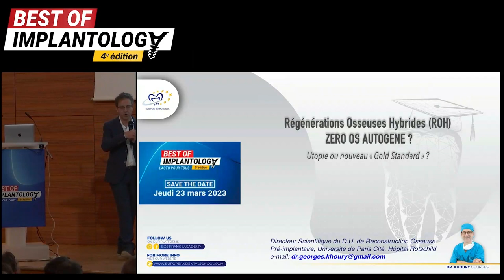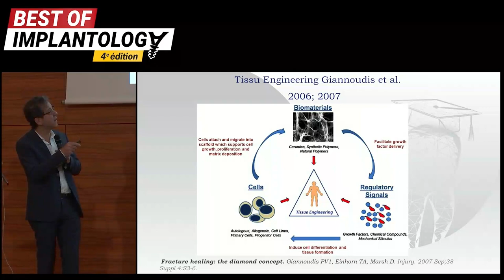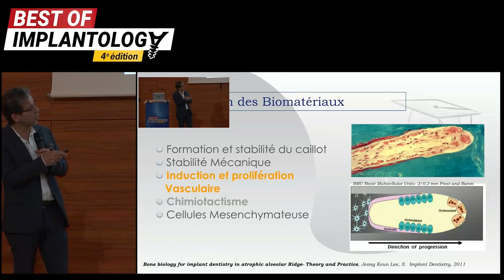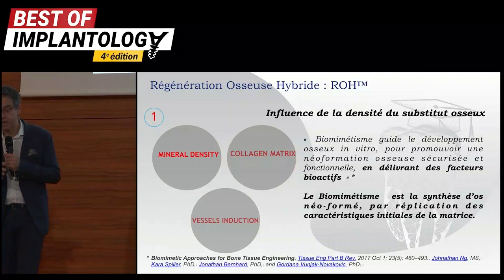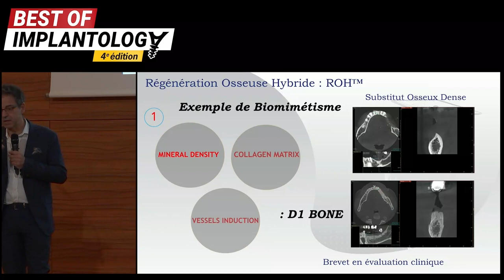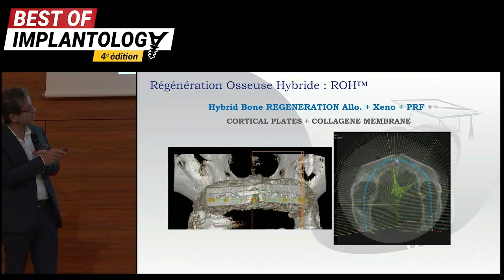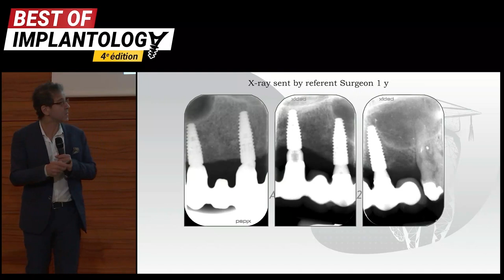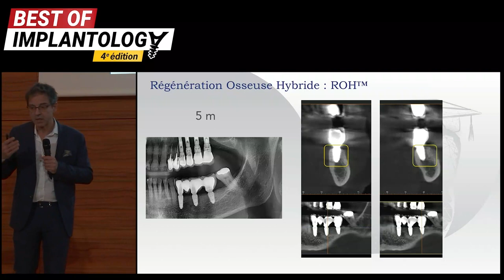🤔 La ROH ça vous parle ?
Replay de la conférence du Dr Georges Khoury sur sa technique de « Régénération Osseuse Hybride (ROH) » qui associe les xénogreffes, les allogreffes et les facteurs plaquettaires, pour leurs rôles majeures dans l'angiogénèse 🔎.

📱 Suivez-nous !

🤔 Does HBR ring a bell to you?

Replay of Dr. Georges Khoury's conference on his "Hybrid Bone Regeneration (HBR)" technique which combines xenografts, allografts and platelet factors for their significant roles in angiogenesis 🔎.